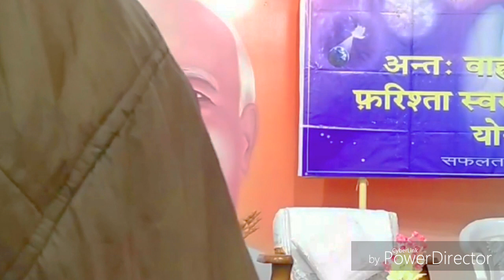हमारे या दूसरे की जीवन में जो भी अच्छा-बुरा घट रहा है उसका जिम्मेवार है.. माननीयB.K.रमेश भाईजी,सिंगर